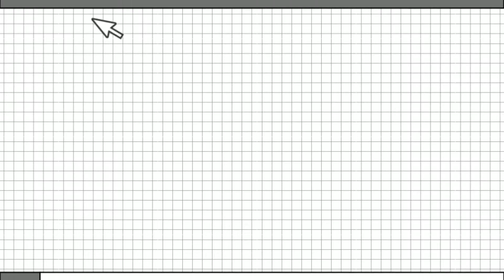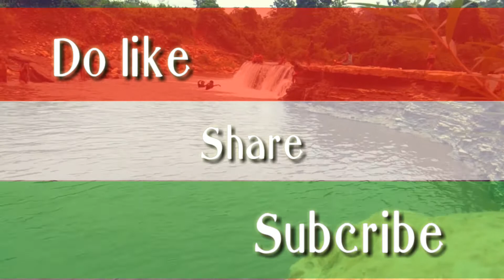Depota Waterfalls at Sangkni❤❤❤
Ia biap Depotagre songni kamao Norang chibimao onga,  Area Sangknigre Dist.  South Garo Hills MEGHALAYA. Nasimang rebae nienagita mangen.  Mitelbea Videoko nianina. Mitela 🙏🙏